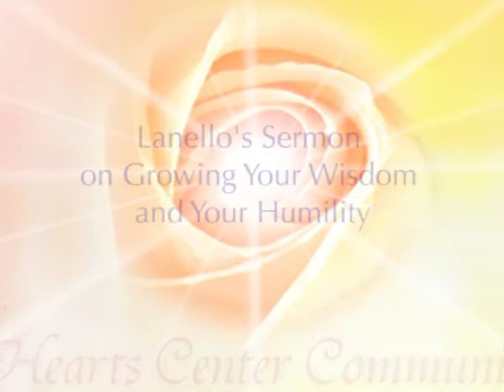Lanello's Sermon on Growing Your Wisdom and Your Humility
Lanello's Sermon on growing your wisdom and your humility was delivered through David Christopher Lewis, spiritual teacher and author, on July 13, 2018, at the beginning of the monthly Diamond Crystal Purity service, video broadcasted from the Sanctuary of the Heart, Livingston, MT.

.•*¨`*•✿.ℒℴ vℯ. ✿•*¨`*•.¸